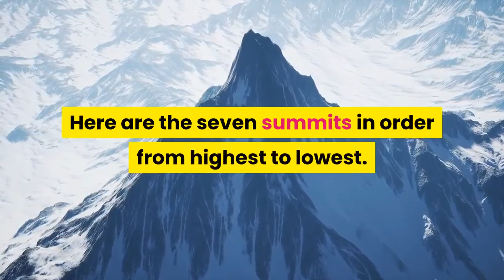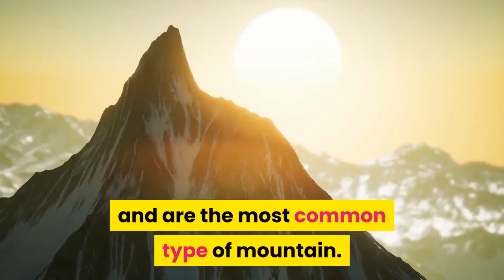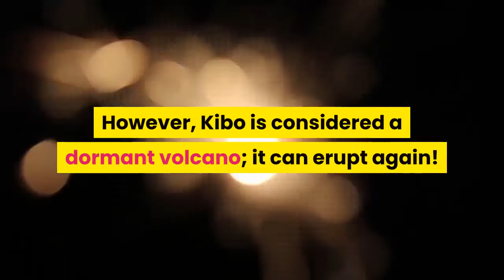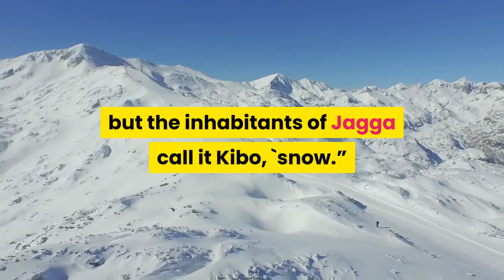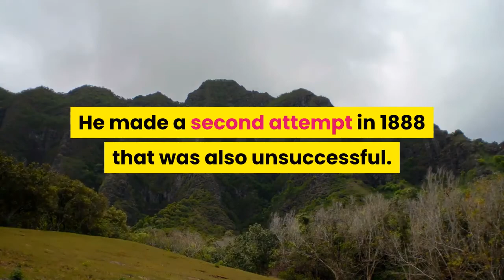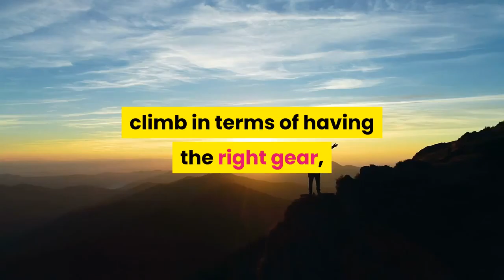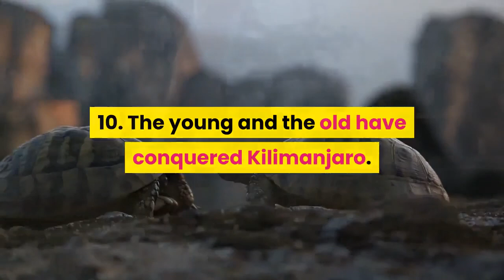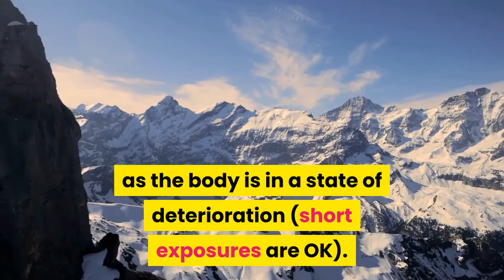12 Interesting Facts About Mount Kilimanjaro In Africa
Thank you for your support